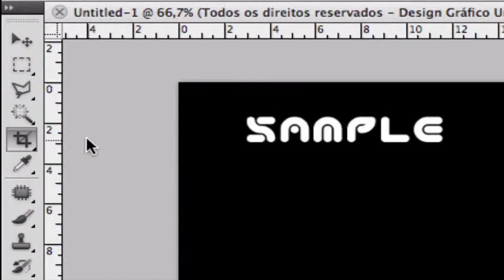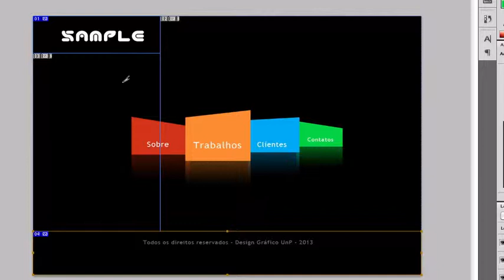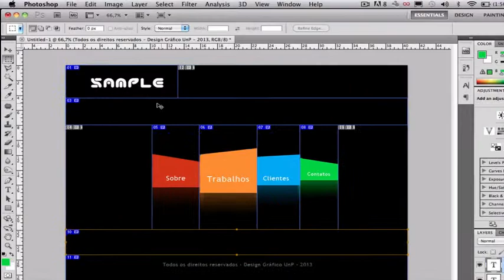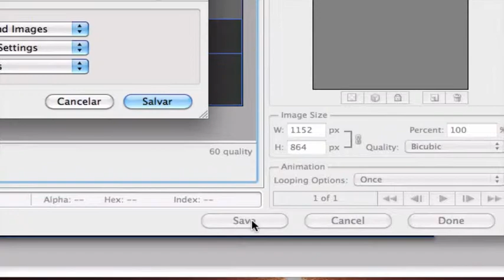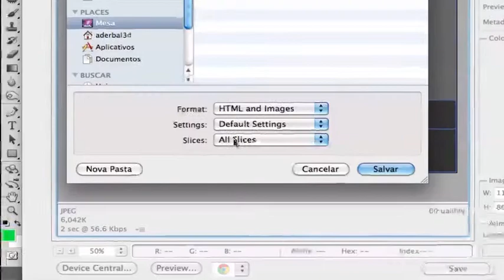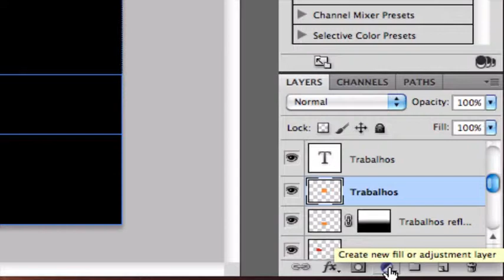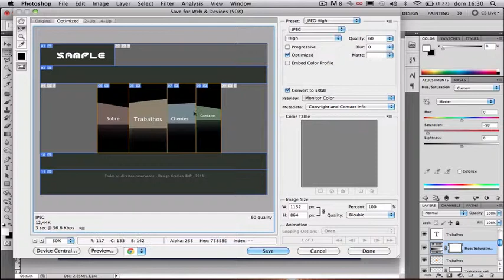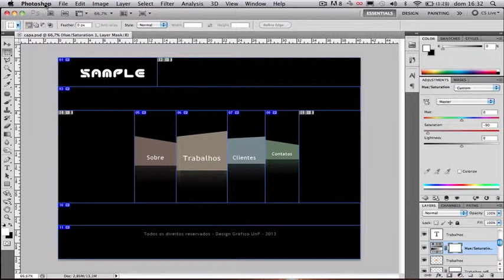Integrando Adobe Illustrator e Adobe Dreamweaver básico - Parte 2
Montando um layout simples usando: slice tool, save for web and devices, css, html 5, e jquery.